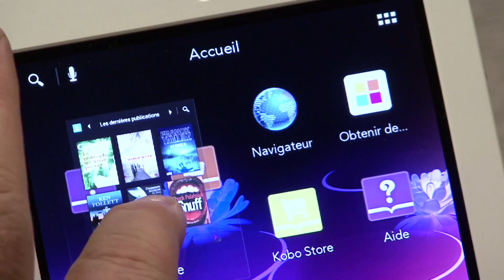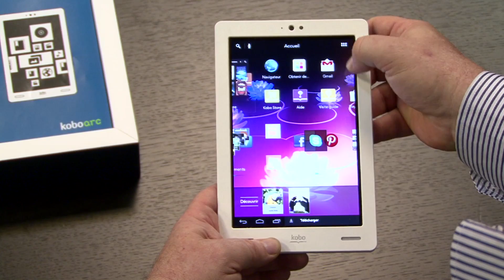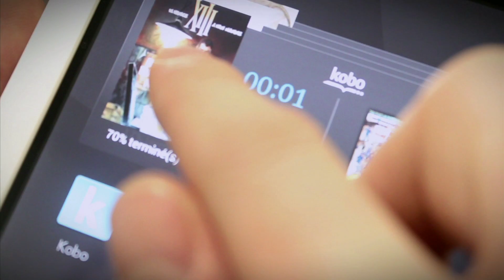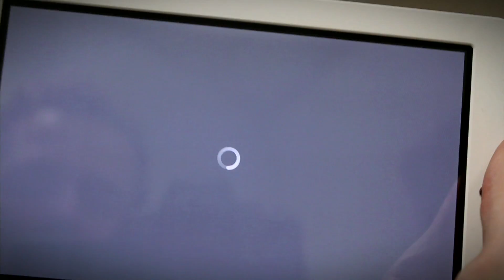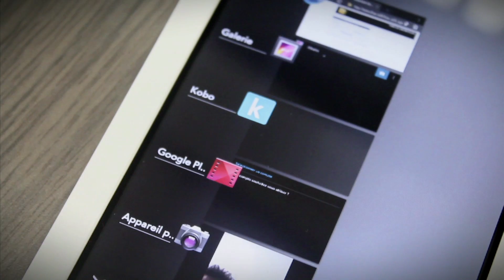Démonstration du Kobo Arc, la tablette Kobo by Fnac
Avec la nouvelle tablette multi-usage Kobo Arc, tous vos films/vidéos, vos eBooks (y compris vos BD et livres illustrés), vos magazines, votre musique, et vos applications vous suivent partout où vous allez. Légère et compacte avec son écran HD 7'' (résolution 1280 x 800 et plus de 16 millions de couleurs), la tablette tactile Kobo Arc vous offre un texte d'une netteté inégalée et des photos et vidéos plus vraies que nature.

De plus, grâce à son processeur Dual Core 1,5 GHz ultra-rapide, profitez d'une expérience fluide et continue. Avec son système Wi Fi intégré et sa caméra HD 1,3 MP, vos appels sur SkypeMT n'auront jamais été d'aussi bonne qualité. Avec le système Android 4.0 OUVERT, la nouvelle tablette Kobo Arc offre un accès à Google Play et à plus de 600 000 applications.

Simple d'utilisation, Kobo Arc est dotée d'une interface unique au monde avec laquelle vous pouvez créer vos univers à partir de vos propres centres d'intérêt et découvrir sans cesse de nouvelles choses grâce à nos suggestions ciblées sur vos hobbies. Ne vous cantonnez plus à la simple application, organisez vos univers avec tous les types de contenus que vous voulez : sites internet, vidéos, livres, magazines, etc., supprimez les frontières et regroupez-les dans vos univers pour accéder encore plus facilement à tout ce que vous aimez.

Cette interface extrêmement intuitive ainsi que son prix accessible font désormais de la nouvelle tablette Kobo Arc HD un objet incontournable et à la portée de tous.